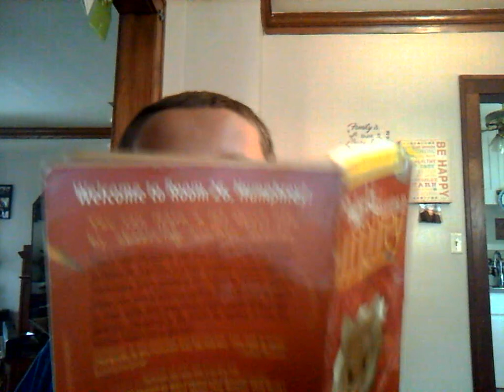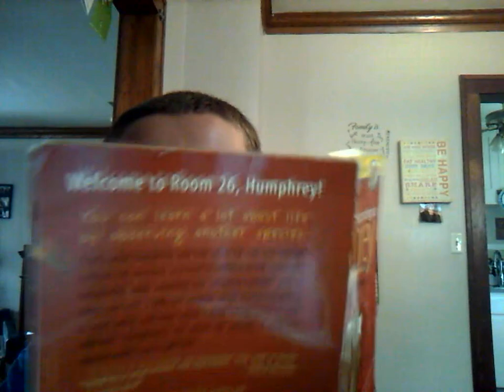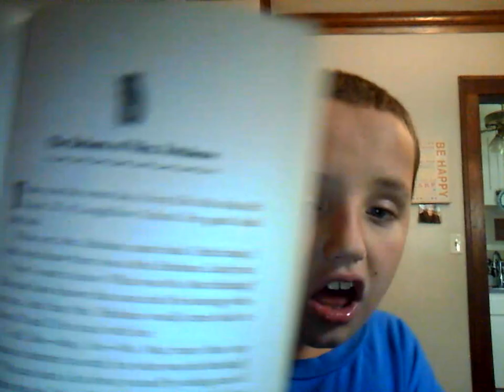Reading Video | The World According | Chapter 1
Go To See My Links beacons.ai/jaysonandbuddy